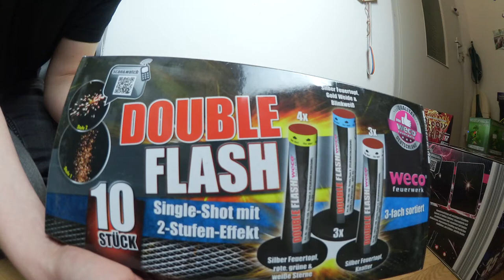Weco Double Flash im Test